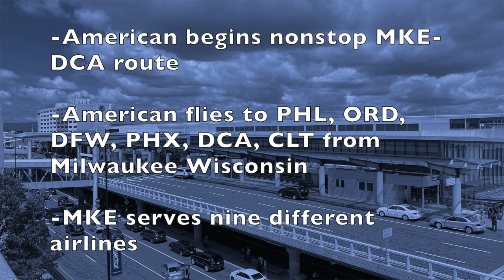NEW American Airlines Expanding Reach in Milwaukee: Pip's Plane Routes